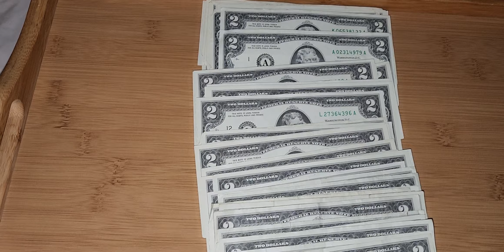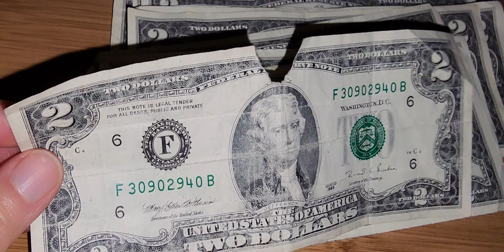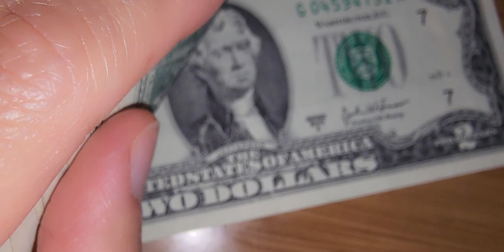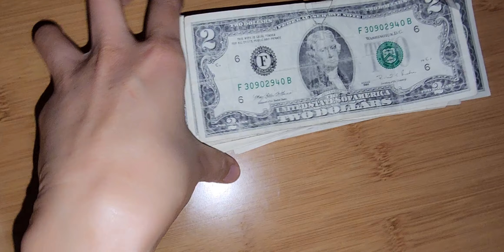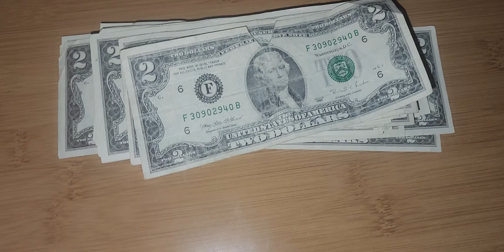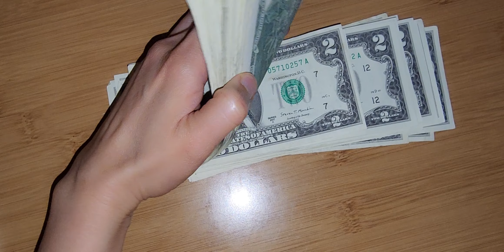LẦN ĐẦU KHOE MỘT ĐỐNG TIỀN ĐÔ KHÔNG XÀI ĐƯỢC | LÌ XÌ TẾT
Một đống tiền đô Mỹ này không tiêu được thì thôi trả lại ngân hàng.

© Không được phép download và re-upload video.
© Do not download and re-upload video.